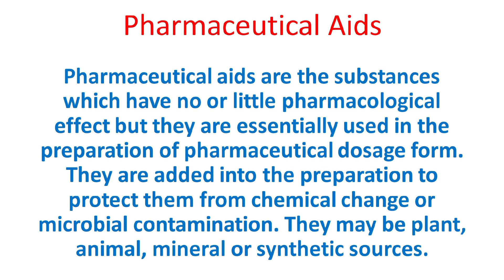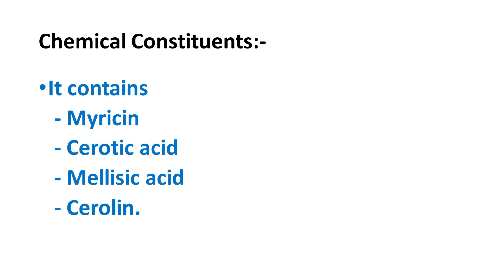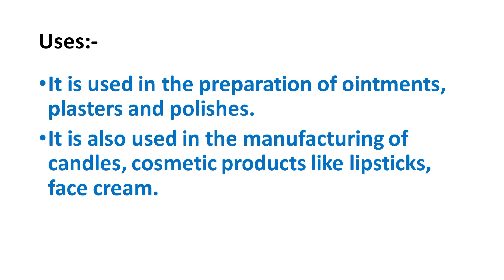Beeswax Pharmacognosy || Pharmaceutical Aids Pharmacognosy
beeswax pharmacognosy
pharmaceutical aids pharmacognosy
pharmacognosy beeswax
beeswax crude drug
beeswax biological source
beeswax chemical constituents
beeswax uses

In this Video we will discuss about Synonym, Biological Source, Chemical Constituents and Uses of Beeswax.